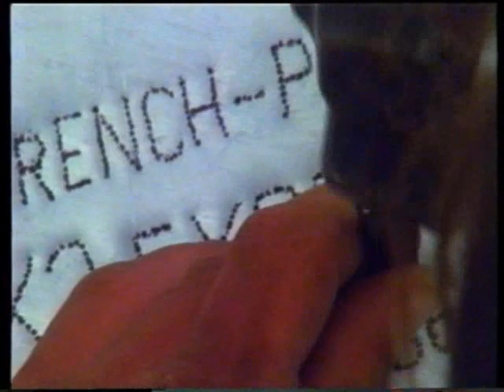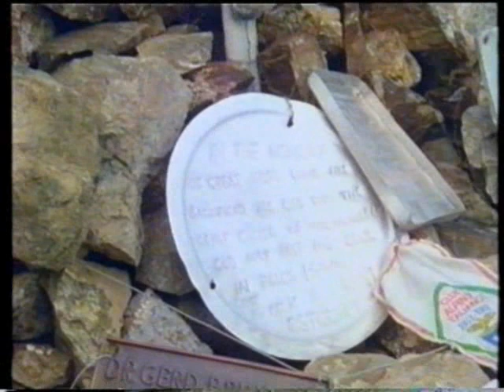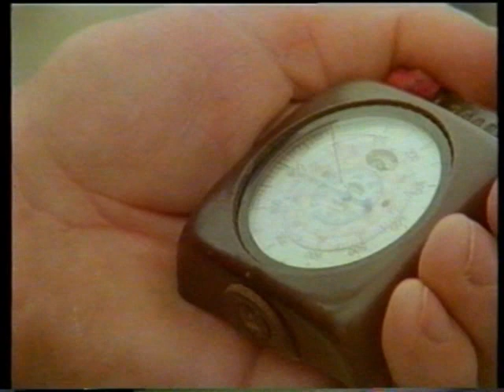K2: Sogno E Destino - Kurt Diemberger